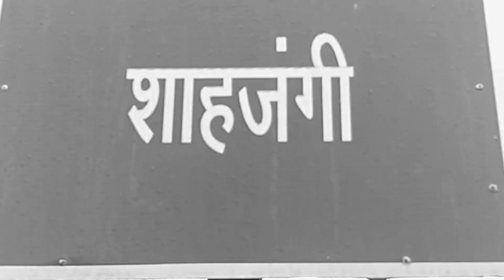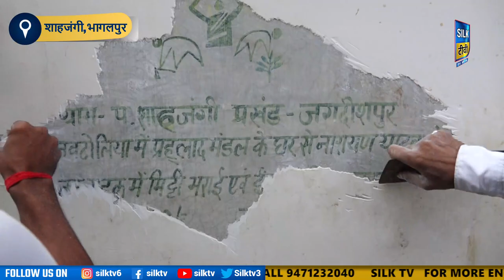आखिर इस पंचायत की स्थिति इतनी बुरी क्यों है ?